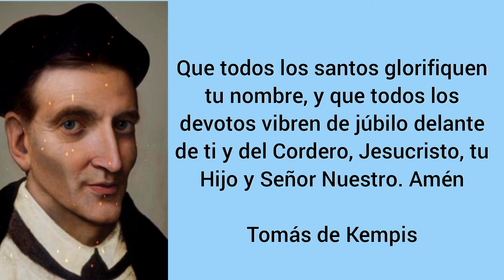Tercer día| El nacimiento | Corona de las 7 alegrías de Nuestra Señora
La corona franciscana de los 7 Gozos de la Virgen María, también conocida como corona franciscana de las 7 alegrías de María, es una hermosa tradición iniciada dentro de esta orden religiosa y cuyos orígenes datan del siglo XV.

Esta corona puede rezarse cada misterio separado por día, o los siete misterios juntos.

En total son 72 Avemarías las que conforman el rezo de esta corona, una por cada año -que según la tradición católica- vivió nuestra Madre en este mundo terrenal antes de ser asunta en cuerpo y alma al cielo por su hijo y nuestro Señor Jesucristo.